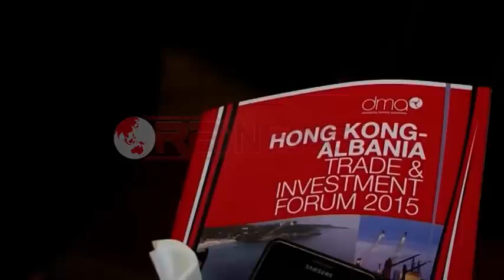Vizita, Rama në Hong Kong: Shenja pozitive për thithjen e investimeve të huaja- Ora News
Kryeministri Edi Rama, gjatë një prononcimi ku foli për qëllimin dhe rezultatet e vizitës së tij në Hong Kong, tha se Shqipëria paraqet një treg më të gjerë se territori i saj. Ai tha se politika e ndjekur nga qeveria e tij për thithjen e investimeve të huaja në Shqipëri ka dhënë shenja pozitive.Sipas Ramës, sektorët ku të huajt duhet të investojnë janë energjia, nafta dhe mineralet, turizmi dhe bujqësia.
Kryeministri, Edi Rama, flet me tone optimiste për politikën e ndjekur nga qeveria e tij për thithjen e investimeve të huaja në Shqipëri.